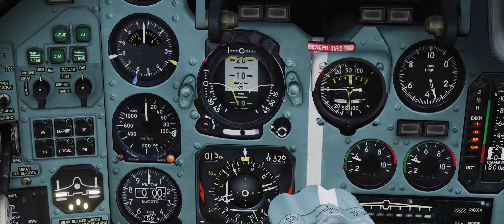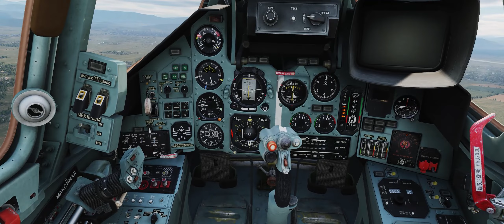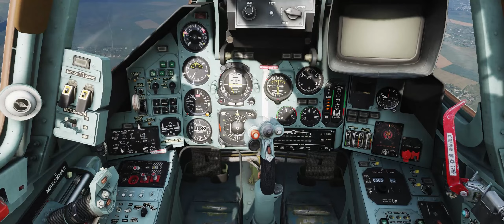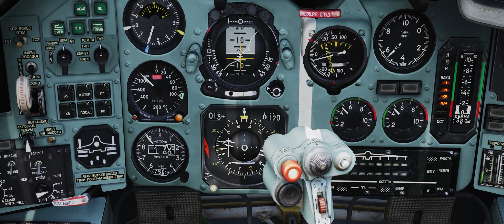DCS : SU-25T Re ระบบนำทาง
My computer
CPU I7 5820K
Ram 32GB
VGA GTX3070TI
Joystick: VKB Gunfighter MK3 Pro / Winwing Orion 2+F18C / Saitek Pro Flight Rudder Pedal / VKB SEM /Gldiator Nex Evo